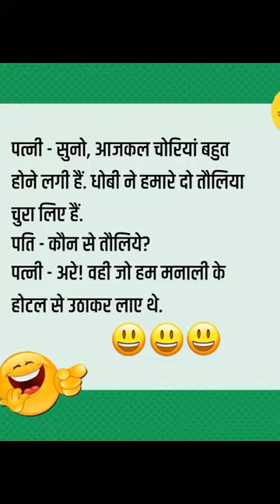funny shorts viral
Very gorgeous GREEN VINE SNAKE rescued.Bhadrak,Odisha.

Green vine snake (Oxybelis fulgidus) Facts
Green vine snake (Latin name Oxybelis fulgidus), is a snake that belongs to the colubrid family. This snake originates from Central and South America, where it is widely distributed. Ahaetulla nasuta is a snake with the same name - green vine snake - but it belongs to other genus and differs from American species in color, behavior and type of habitat where it can be found. Green vine snake inhabits tropical rainforests and lives among dense branches of the trees. This snake is widely distributed and abundant in its native habitat. It is not on the list of endangered animals.
Interesting Green vine snake (Oxybelis fulgidus) Facts:
Green vine snake can reach 59 to 79 inches in length. Body has only 0.79 inches in diameter.
Green vine snake is bright green on the upper part of the body and yellowish green on the bottom part.
Green vine snake has pointed head with large mouth and long green tongue. It has golden eyes and round pupils.
Green vine snake has two large teeth in the back side of the mouth. Venom is not released instantly. Snake needs to chew the victim to induce release of the venom.
Green vine snake has keeled scales on dorsal side of the body. Scales are divided in 17 rows.
Green vine snake is diurnal animal (active during the day).
Green vine snakes are arboreal animals (spend their life in the trees).
Green vine snake is mildly venomous. Bite of green venom snake is not fatal for humans. It usually induces slight numbness or tingling sensation, but it may occasionally trigger severe allergic reaction.
In most species of snakes, eyes work separately one from another. Eyes of green vine snake work together, focusing on the same image. This type of vision is called binocular and it is typical for humans. Using binocular vision, snake can identify prey easily.
Green vine snake is a carnivore (meat eater). Its diet includes frogs, lizards and small birds. Some green vine snakes are specialized for hummingbirds and they use element of surprise to catch them while they drink nectar from the flowers.
Green vine snake moves slowly and relies on the camouflage when it hunts the prey. Elongated thin, green body looks like a vine, while pointed head resembles leaves.
Green vine snakes use prehensile tail to hold for the branches while they hunt the prey.
Scientists don't have too much information about reproduction of green vine snake. Known fact is that female lays eggs (usually 6 to 10 eggs) that hatch after incubation period of around 100 days.
Green vine snakes are popular as pets. They require large terrarium which offers a lot of place for movement and proper diet (lizards mostly).
Green vine snake can survive from 9 to 15 years in the captivity.
Indusind bank
Name-MIRZA MD ARIF
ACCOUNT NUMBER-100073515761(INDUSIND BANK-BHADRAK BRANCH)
IFSC CODE-INDB0000972
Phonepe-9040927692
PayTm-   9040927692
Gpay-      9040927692